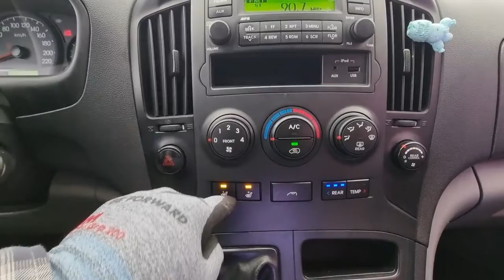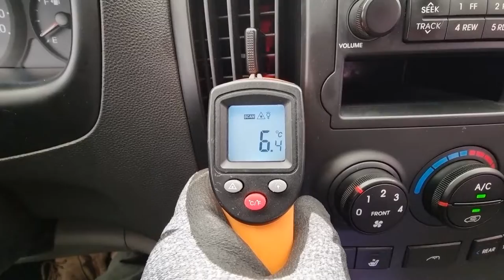2011 Hyundai starex used car export (BU297474) carwara, 카와라 스타렉스 수출